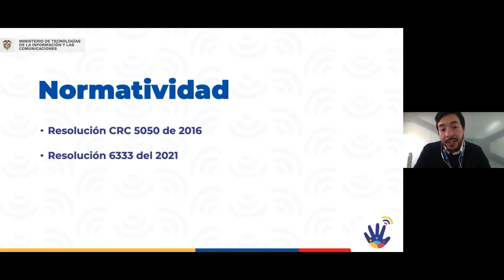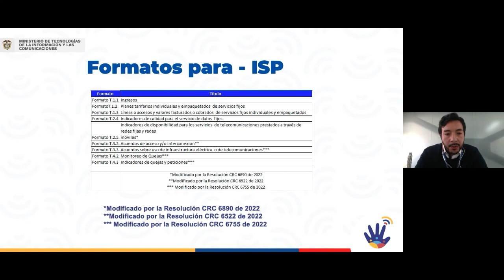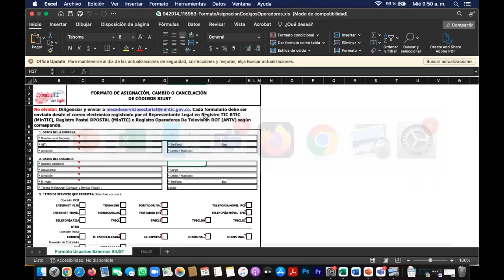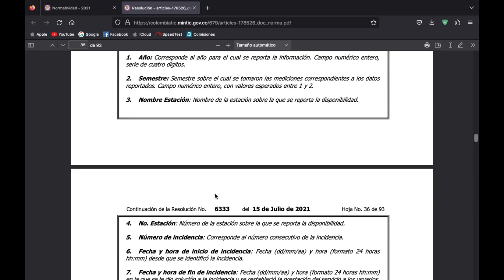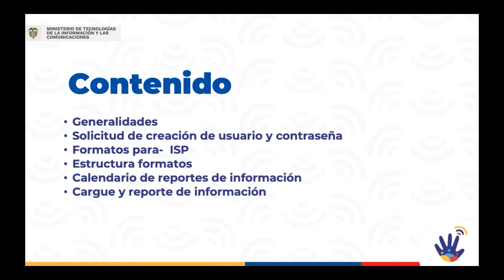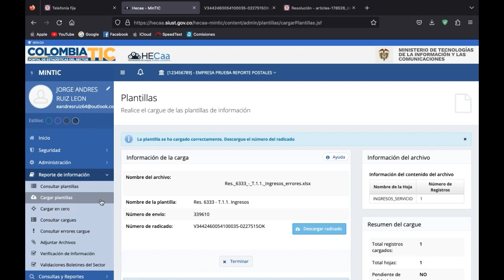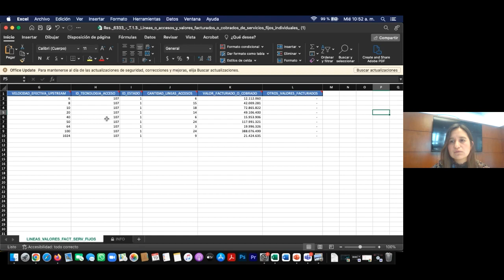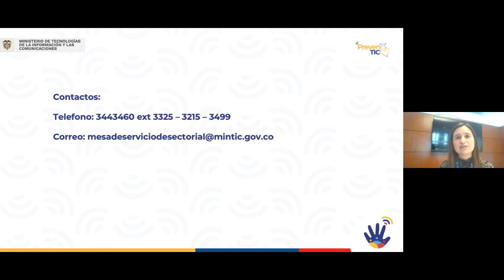Capacitación "Reportes de información" para ISP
Encuentro virtual organizado por PrevenTIC, la política de prevención del Ministerio de las Tecnologías de la Información y las Comunicaciones, con el fin de generar un espacio de capacitación y aprendizaje en el tema de "Reportes de Información" con enfoque en ISP.